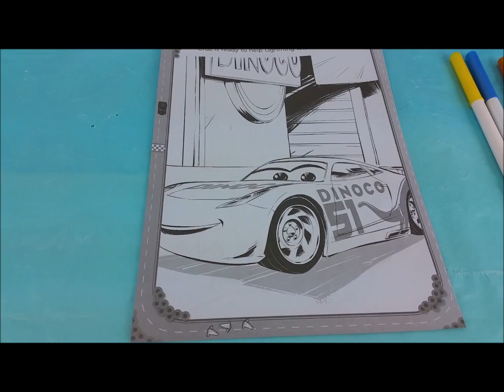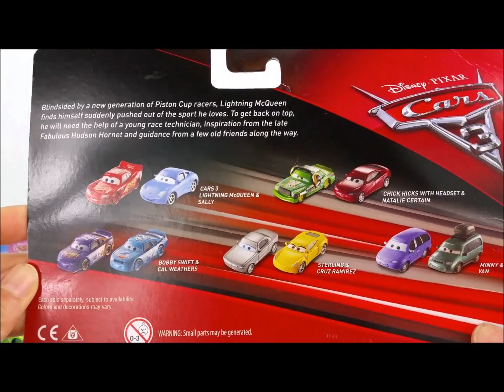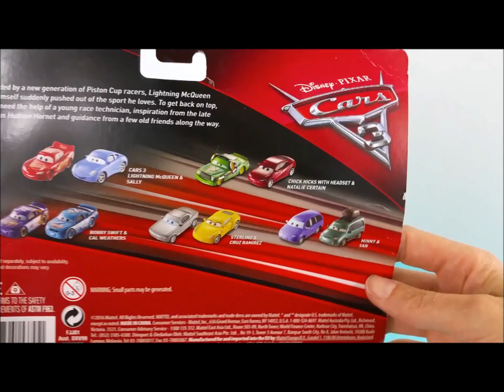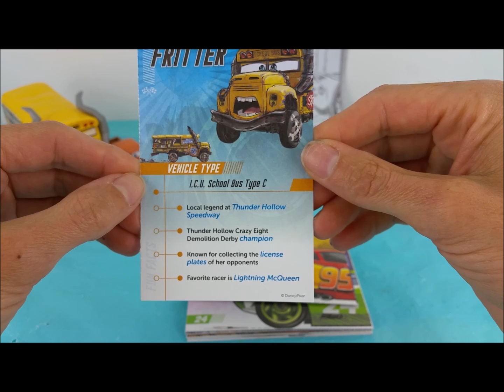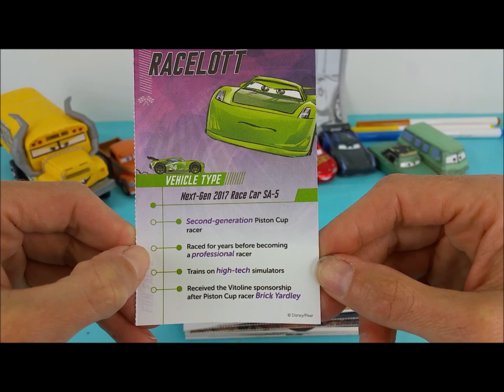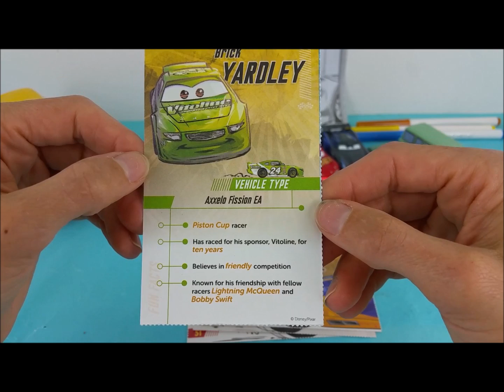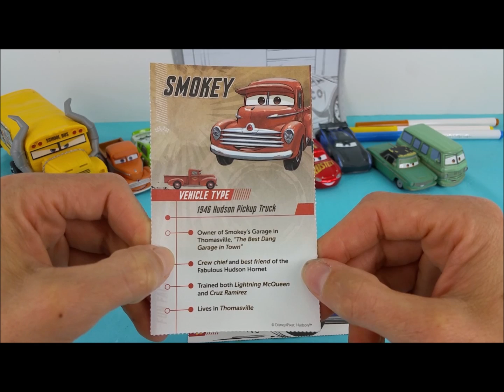Cars 3, Spiderman, Five Little Monkeys Jumping on the Bed, Read Collectible Cards & Coloring Page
A whole lotta fun with Spiderman, Cars 3, and Doc McStuffins singing "Five Little Cars Jumping on the Bed", reading Collectible Cards and coloring a picture of Cruz Ramirez out of a Coloring Book.